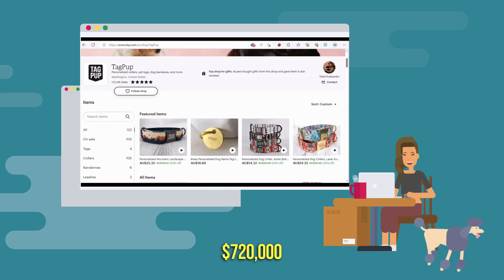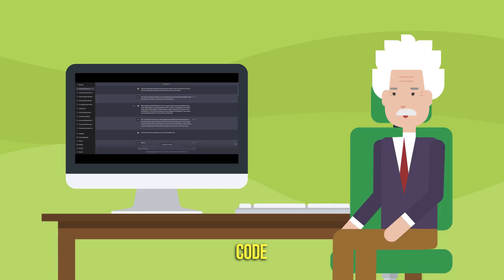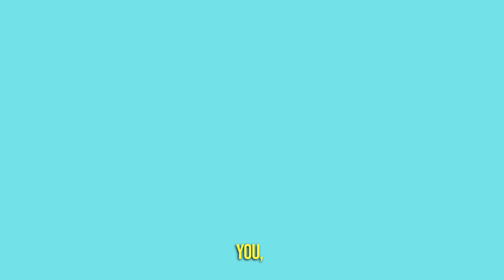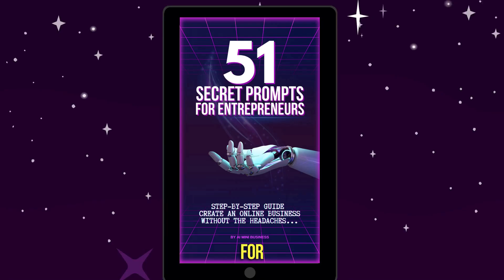ChatGPT Business Idea You Can Start In Less Than 10 Days With No Product [Ai Business Idea Animated]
⭐️ Download the 51 ChatGPT Step By Step Prompts For Creating An Online Business And Sign Up For Our AI Newsletter For Entrepreneurs Here:

🔥Hot off the press, guys!🔥

What if I told you that you could crank up a profitable online business in a jiffy – all in less than 10 days, without needing to stock any products or deal with inventory?

Sound too good to be true?

Buckle up, because you're in for a ride!

With the power of AI technology, particularly our friend chatGPT, you can carve out your own dropshipping kingdom with just a smidgen of investment.🤑

Keep your eyes glued to this video to unearth the secret sauce!

Dropshipping, our e-commerce superhero, lets you play the role of a mediator between customers and suppliers.

No more headaches about stocking inventory or dealing with shipping.

Instead, you whip up a snazzy niche site or blog, pump up the promotion for products, and leave the heavy lifting to the suppliers.

Now, let's dive into some real-life success stories, shall we?

Kyle Cox spun the dropshipping wheel and launched Blindster.

Today, he's running one of the largest blinds brands in the States, raking in over a whopping $2 million in sales per month!💰

Vlad Kuksenko created Tag Pup and in just 18 short months, he's the top dog (pun intended) in dog products on Etsy, with yearly earnings over $720,000.

Sasithon Bella leveraged her blog to kickstart The Kewl Shop, a dropshipping fashion store.

Now, she's swimming in over 1.8 million dollars a year in sales.

And guess what, these are just the tip of the iceberg in the sea of successful chatGPT business ideas that have transformed the dropshipping landscape.

While it used to be a tough playing field with advertising as the main strategy, the game has changed, folks!

Now, you can use AI to get ahead of the competition and assure your success.

AI tools like chatGPT and Midjourney are your magic wands that can whip up content at the push of a button.

You can use AI to turn this content into engaging blog posts or YouTube videos to draw people to your products.

The days of laborious work are long gone! Now, you can do it all in the blink of an eye.

Picture hundreds of YouTube videos and blog articles driving a flood of traffic to your dropshipping store.

Ready to jump on the chatGPT business ideas bandwagon and start your own dropshipping biz with the help of AI?

Let's start by identifying your ideal audience, because remember, you're in this to solve their problems, not just to sell products.

Once you've got your audience in your sights, it's time to find those must-have products they can't live without.

And then, it's time to set up your digital storefront on platforms like Shopify or WooCommerce.

AI-driven web design tools can help you create a sleek, responsive website that'll have your audience drooling over your products.

And then, let's drive a ton of traffic to our store.

With AI content generators like chatGPT, you can create irresistible blog articles and YouTube videos that'll have your audience clicking and buying like there's no tomorrow.

Share your ideas in the comments! Throw out three potential audiences you'd be excited to work with.

Are they runners?

First-time parents?

Bird watchers?

Chihuahua lovers?

Remember, opportunities are endless when you explore chatGPT business ideas.

So, jump in, let's brainstorm together! Let's make this AI journey a blast, shall we? You've got this! 💪🚀